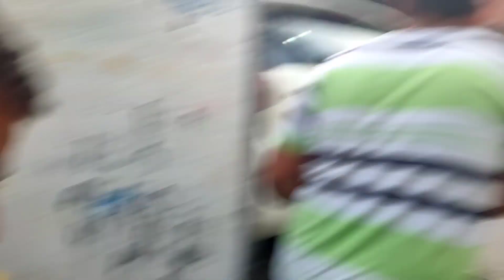ASMR GÍRIAS DE BAIANO 🏖️ (MOUTH SOUNDS 100% EFICAZ) 💦👅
oiii meus amados espero que gostem, esse vídeo deu bastante trabalho.

Um dos vídeos mais difíceis que já fiz !!

meu ig: @Cerqueira_0711
ig do câmera: @Yulo_vasilis
ig do suporte: @Joaopvel8so

minha chave pix para doação para compra do suporte da cabeça para o celular.